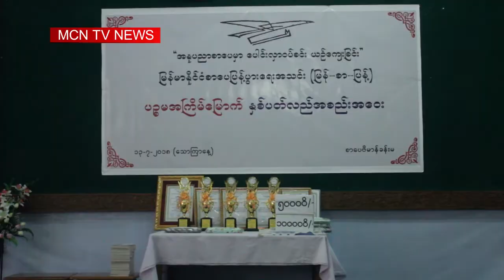လူငယ္ေတြ စာဖတ္အား ေလ်ာ႔နည္းလာ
ဒီေန႔ လူငယ္ေတြ စာဖတ္အားေလ်ာ႔နည္းလာတာေၾကာင့္ စာဖတ္တဲ့ အေလ႔အထကို ျပန္လည္ပ်ိဳးေထာင္ေပးဖို႔ လိုအပ္ေနပါတယ္။ ဒီသတင္းကို MCN သတင္းေထာက္ ေအာင္သူက ေပးပို႔ထားပါတယ္။